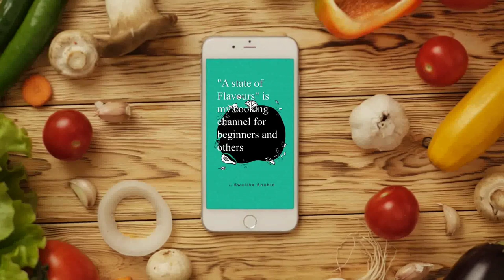ഇതൊരു ഒന്നൊന്നര ചോറാട്ടോ 😋 വളരെ എളുപ്പം /കുഴിയും കുക്കറും വേണ്ട/സൂപ്പർ ടേസ്റ്റ് | Chicken Mandi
​@SwalihasHeavenSwaliha Shahid